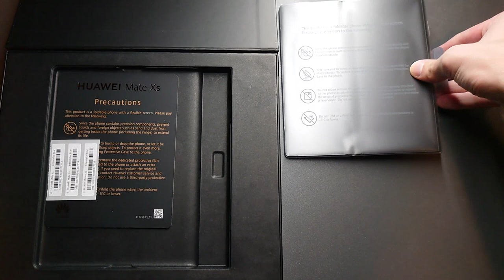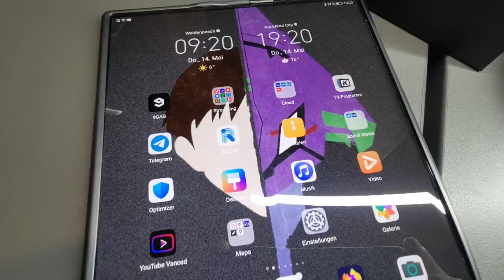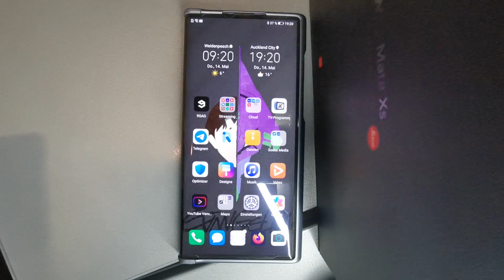Mate Xs ausgepackt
In diesem Video packe ich das Huawe Mate Xs aus.
Dies ist das erste Faltsmartphone aus dem Hause Huawei.